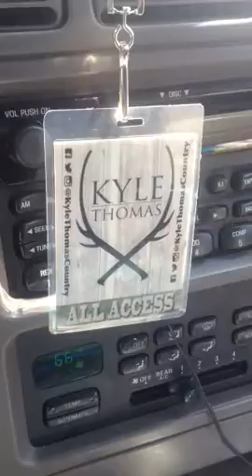Drummer Wes Porter "Whiskey Throttle" by Kyle Thomas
Really enjoyed playing on this record! Check it out on iTunes, Spotify, etc.